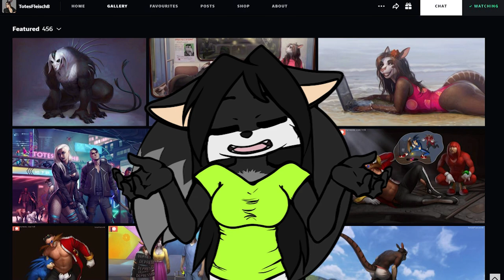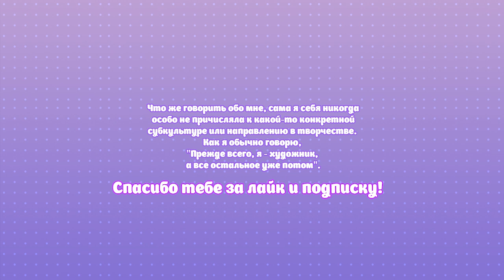Мысли Шедьки: Я НЕ ФУРРИ. Лицемерие художников?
Почему многие художники буквально рычат, когда их называют "фурри-художниками"? Лицемерны ли они, когда рисуют антро-персонажей, имеют фурсоны, но при этом отказываются быть частью сообщества? Попробуем разобраться в новом видео. С ОСОБЕННЫМ СЕКРЕТНЫМ РОГАТЫМ ГОСТЕМ НА БУКВУ М! :з
На этот раз видео более вдумчивое и риторическое, бомбить сильно не будем.)